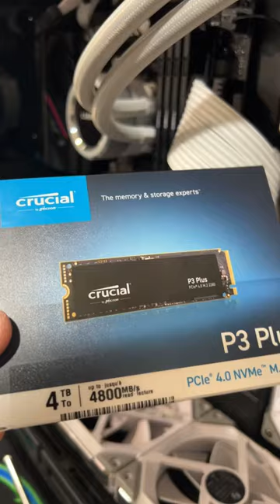4 TB upgrade Mario edit.